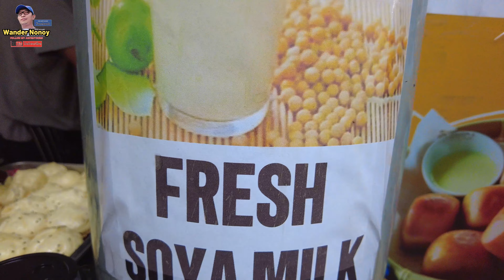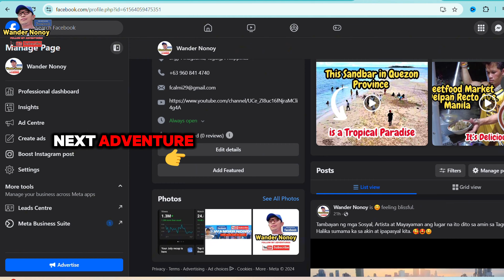Chinese Pan Fried Bun: A Hit or a Miss?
"While on my way to Divisoria on a cloudy Sunday morning, I stumbled upon a hidden gem: Jiuding Convenience Store. Located in Chinatown along Quintin Paredes Street, this unassuming shop offers a delightful array of Chinese treats.

Intrigued by the name "Jiuding," which sounds similar to the Filipino word "bading" (meaning gay), I decided to give it a try. Their best-selling pan-fried buns were a must-have, and I couldn't resist adding a cup of their fresh soya milk. Let's dive into my taste test!"